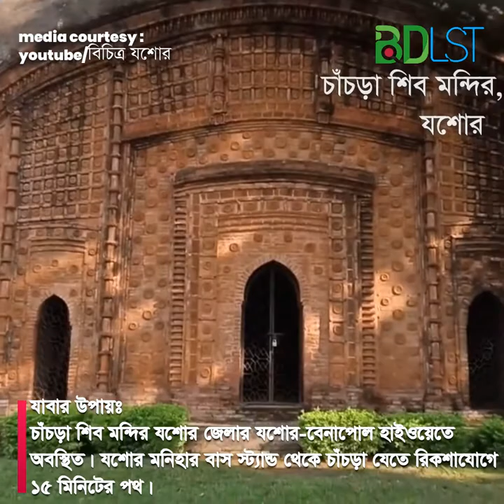চাঁচড়ায় অবস্থিত এক ঐতিহাসিক শিব মন্দির যার সম্পর্কে অনেকেই জানে না । SH2 । বিডিএলএসটি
যশোরের সদর থানার চাঁচড়া ইউনিয়ন পরিষদ থেকে মাত্র চার কিলোমিটার দূরে চাঁচড়া রাজবাড়ী অবস্থিত। চাঁচড়া শিব মন্দিরটি একটি ‘আট-চালা’ ধরনের মন্দির। ‘আট-চালা’ রীতি বাংলার মন্দির স্থাপত্যকলার বিশেষ এক ধরনের রীতি যেখানে বর্গাকার বা আয়তাকার গর্ভগৃহের ‘চৌ-চালা’ ছাদের উপরে আরেকটি ছোট ‘চৌ-চালা’ ছাদ নির্মান করা হয়।

এই শিব মন্দিরটির সামনের দিকের তিনটি খিলান যুক্ত প্রবেশদ্বার আছে এবং পুরো মন্দিরের সন্মুখভাগ পোড়ামাটির ফলকে চমৎকার ভাবে অলংকৃত।বাংলাদেশ প্রত্নতত্ব অধিদপ্তর চাঁচড়া শিব মন্দিরকে (Chachra Shib Temple) সংরক্ষিত স্থাপনা হিসেবে ঘোষনা করেছে।

কিভাবে যাবেন
ঢাকা থেকে সড়ক, রেল ও আকাশপথে যশোর (Jessore) যাওয়া যায়। ঢাকার গাবতলী, কল্যাণপুর, কলাবাগান থেকে গ্রিন লাইন পরিবহন, সোহাগ পরিবহন, ঈগল পরিবহন, শ্যামলী পরিবহনের এসি বাস যশোর যায়। ভাড়া ৮শ’ থেকে ১ হাজার টাকা। এ ছাড়া হানিফ, শ্যামলী, সোহাগ, ঈগল ইত্যাদি পরিবহনের নন-এসি বাসও যশোর যায়। ভাড়া ৩৫০ থেকে ৪৫০ টাকা।

ঢাকার কমলাপুর থেকে সপ্তাহের শনিবার ছাড়া প্রতিদিন সকাল ৬টা ২০ মিনিটে আন্তঃনগর ট্রেন সুন্দরবন এক্সপ্রেস এবং সোমবার ছাড়া প্রতিদিন সন্ধ্যা ৭টায় আন্তঃনগর ট্রেন চিত্রা এক্সপ্রেস যশোরের উদ্দেশে ছেড়ে যায়। ভাড়া শোভন ৩৫০ টাকা, শোভন চেয়ার ৪২০ টাকা। প্রথম শ্রেণি চেয়ার ৫৬০ টাকা। প্রথম শ্রেণি বার্থ ৮৪০ টাকা। স্নিগ্ধা শ্রেণি (এসি চেয়ার) ৭০০ টাকা। এসি বার্থ ১,২৬০ টাকা।

ঢাকা থে ?ে ইউনাইটেড এয়ারলাইন্স, রিজেন্ট এয়ারলাইন্স ও নভো এয়ারের বিমান নিয়মিত যশোরের পথে চলাচল করে।

 ঢাকা থেকে যশোরগামী বাসে চড়ে মণিহার সিনেমা হলের সামনে নেমে সেখান থেকে রিক্সা করে চাচড়া শিব মন্দির যাওয়া যায়। এছাড়া ১০ নং চাঁচড়া ইউনিয়ন পরিষদ থেকে ভ্যান/ইজিবাইক/বাস এ করেও যাওয়া যায়।

কোথায় থাকবেন
থাকার জন্য যশোর শহরকেই বেছে নিতে হবে। সেখানে থাকা এবং খাবারের জন্য হোটেল পেয়ে যাবেন। ভাল আবাসিক হোটেলের মধ্যে হোটেল আমিন এবং হোটেল মিডটাউন উল্লেখযোগ্য।

মিডিয়া কারটেসিঃ

ছবিঃ
বিডিএলএসটি

তথ্য সুত্রঃ